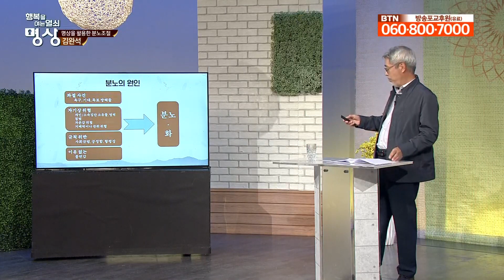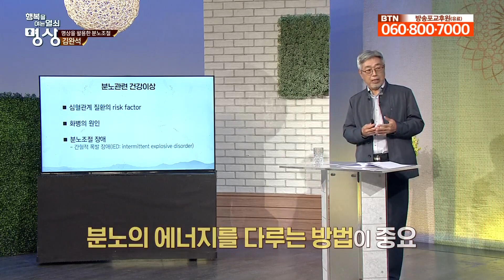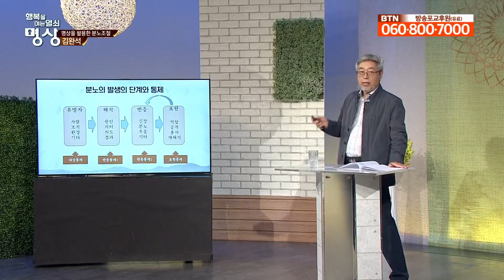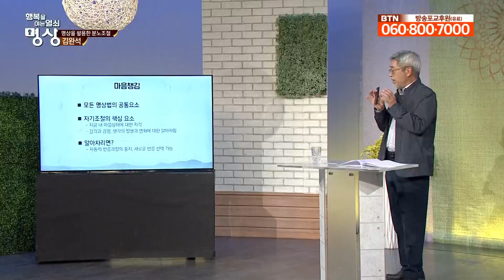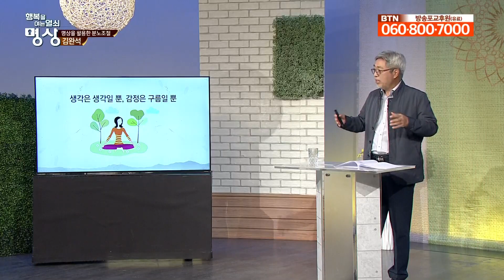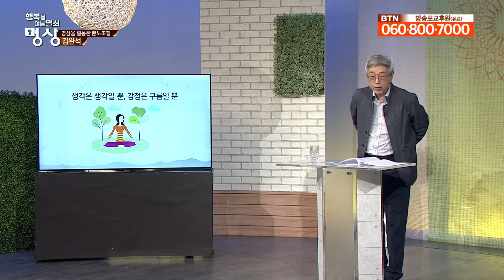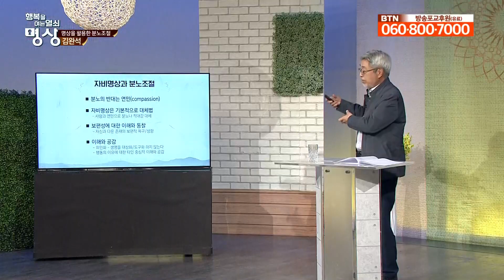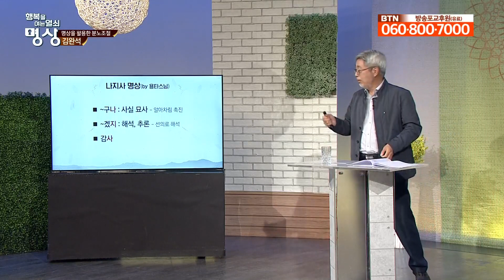감정, 분노, 우울 바꾸는 좋은 방법 - 김완석 [행복을 여는 열쇠 명상]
분노는 무엇인가? 생리적인 각성이 높습니다. 또한 불안정한 심리 상태로 인하여 분노가 나타납니다.

분노의 원인은 짜증으로 시작하여 화로 퍼지게 되며, 자아상을 가지고 있는데 이 자아상이 흔들리는데 이 때 분노가 나타납니다.

이러한 분노 조절을 다스릴 때 심리조절이 아닌 명상을 통하여 분노조절을 다스리는 방법을 알아봅니다